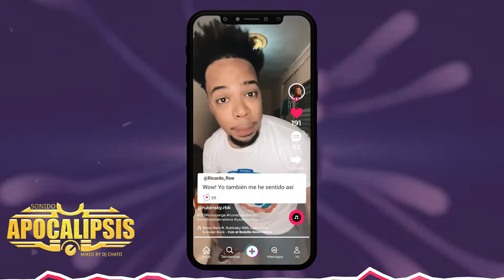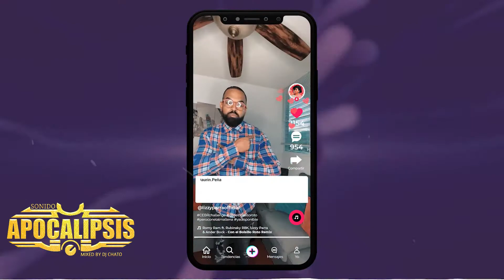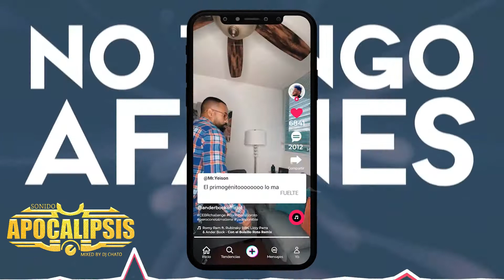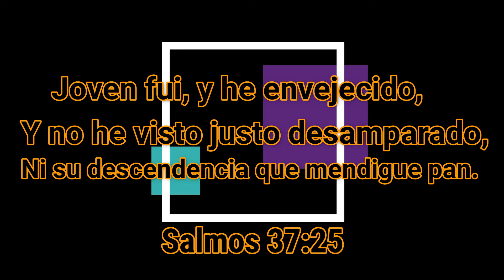fiesta chato dj 65 No he Visto Justo Desamparado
Salmos 37:25
Joven fui, y he envejecido,
Y no he visto justo desamparado,
Ni su descendencia que mendigue pan.